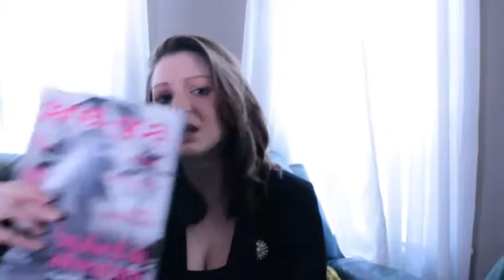Selma Strummers PSA